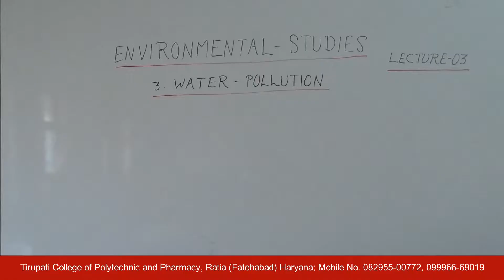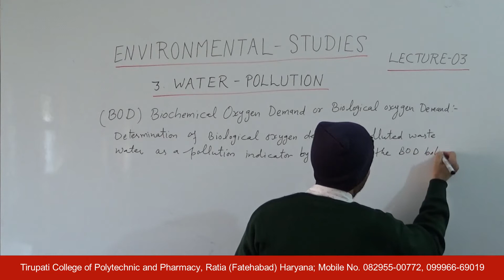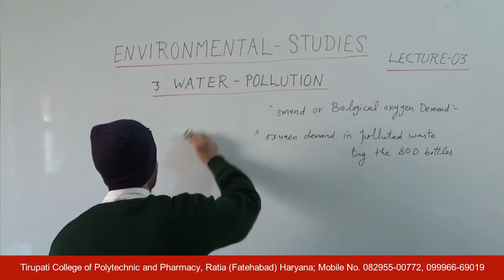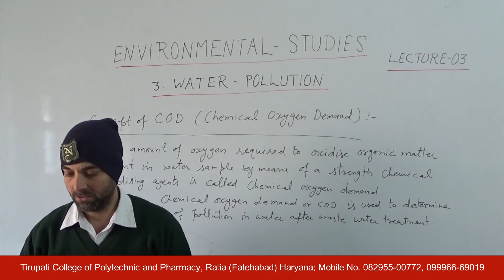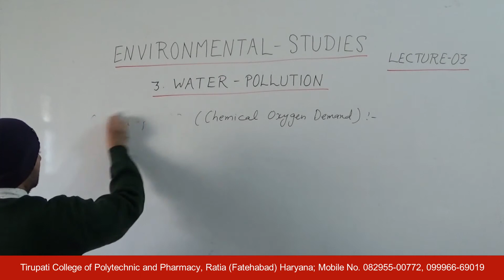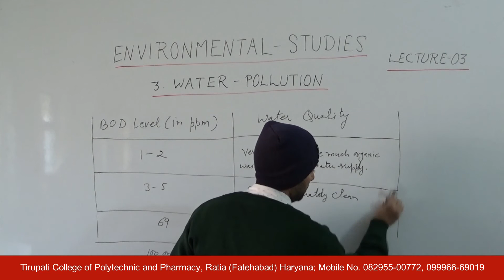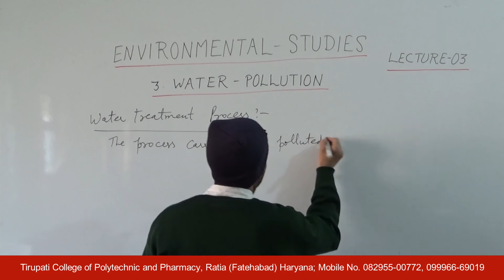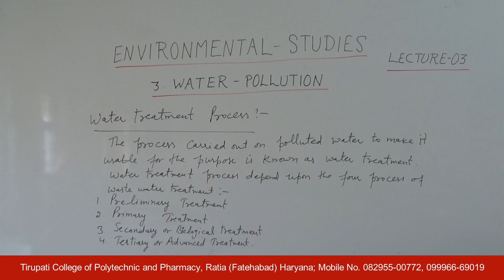Environmental Studies; Water Pollution, Lecture No 03 HD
Name of Course : Diploma in Civil/Mechanical Engineering
Class : First Year
Subject Name : Environmental Studies
Topic : Water Pollution